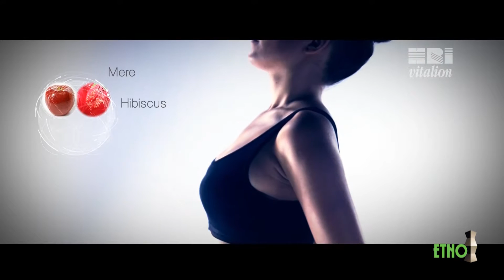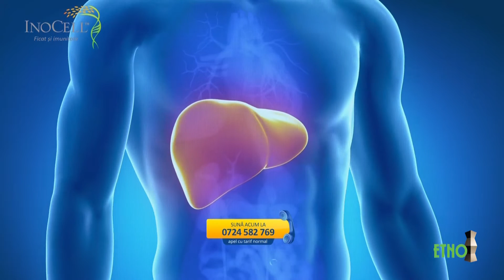EMISIUNE SANATATE ROSAL 27.04.2016